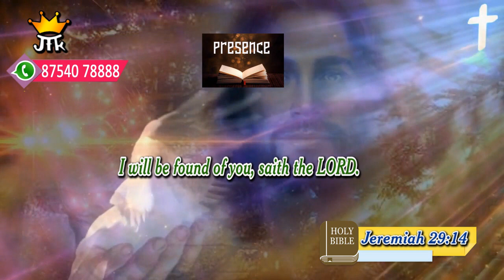Honey of the rock I 29 11 2021 I JTK TV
நான் உங்களுக்குக் காணப்படுவேன் என்று கர்த்தர் சொல்லுகிறார்; எரேமியா 29:14
I will be found of you, saith the LORD. Jeremiah 29:14